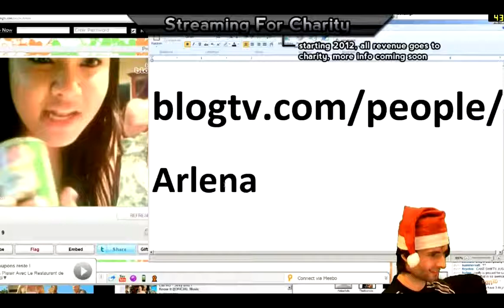Athenelive Community bombing 2 Girls 1 Kitchen (wait for it)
Two Girls in the kitchen just where they belong - Epic Punchline